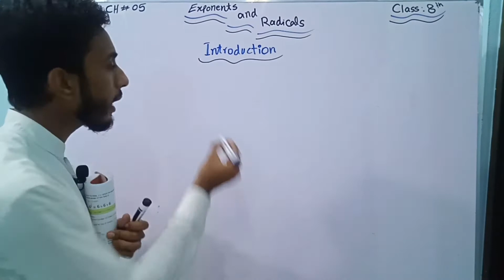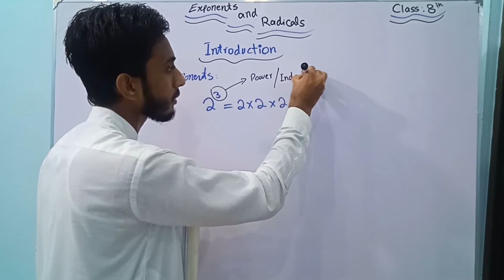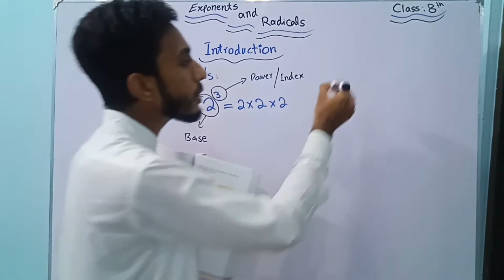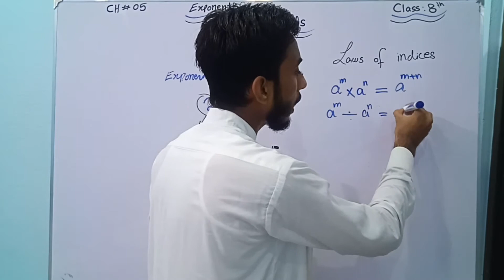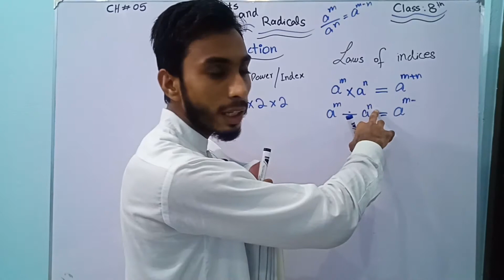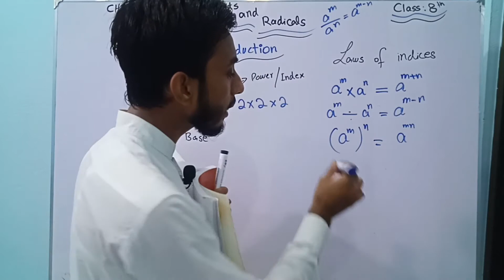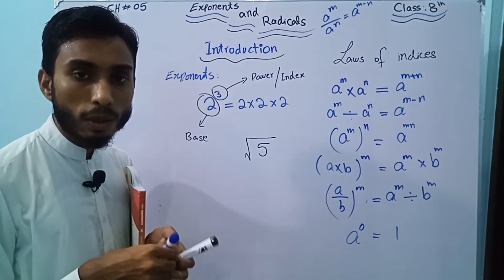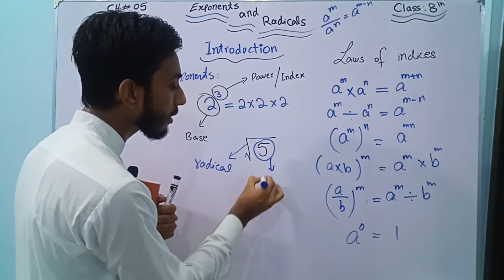Countdown Mathematics 8 Solutions ll Chapter : 5 ll Introduction ll Kaleem Ullah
Dear Students
In this lecture we will start chapter no.5
Exponents and Radicals
Introduction
My YouTube Classroom is Basically a Learning Channel
 Here you can Learn Mathematics of Grade 6,7 and 8 in very easy and simple Method
If You want to lean Basic Mathematics concepts
If you want to learn Mathematics of Grade 6 to 8
So

    Join Us on  My YouTube  Classroom
   STAY   HOME
   STAY   SAFE
Stay With Us
Regards
               Kaleem Ullah